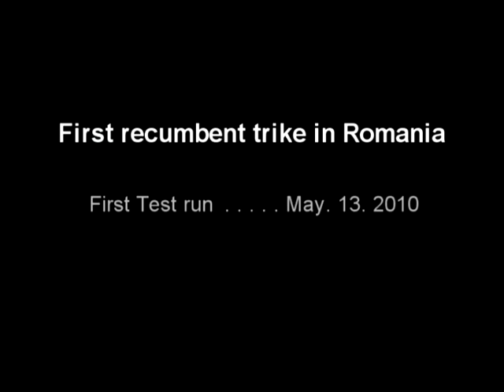First ever handmade recumbent trike in Romania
It iis my first  recumbent trike, I rebuild it four times, first version it was made from wood, and even the fourth version it was to long and I cut it in two to make it shorter.